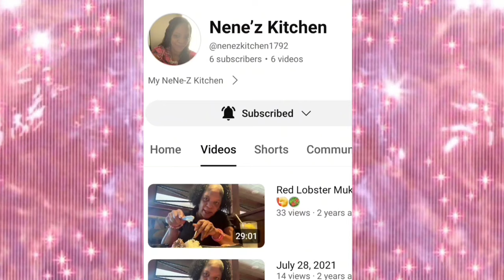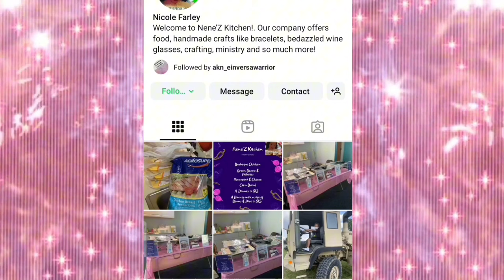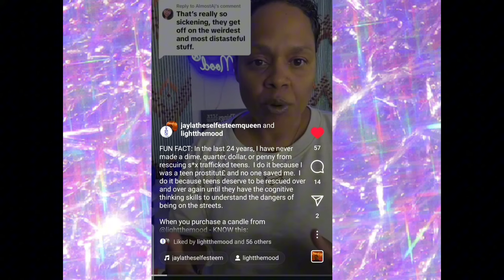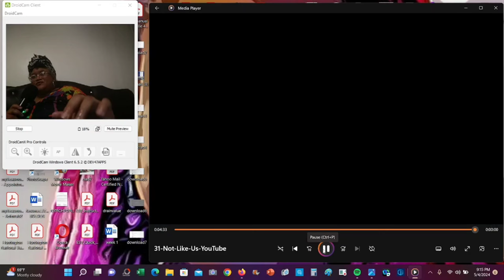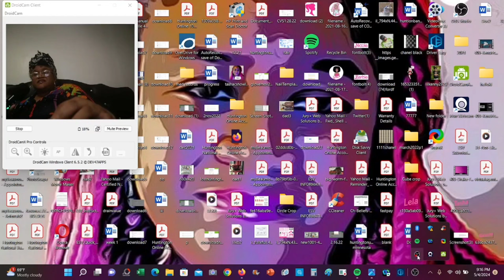Kendrick Lamar Again???!!! Not Like Us (Drake Diss) Reaction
Kendrick Lamar Breaks Another Record Releasing Diss Number Less Than 48 Hours!!!

HUGS & LOVE
MY PODCAST CHANNEL: THE TASHA C SHOW